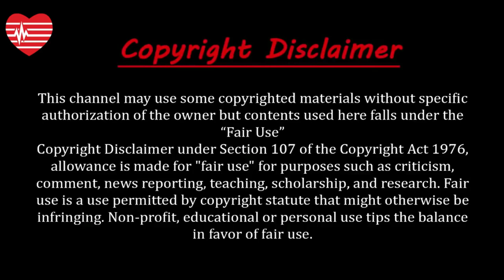অদ্ভুত গাড়ি চোর ও চুরি | Strange car thieves and theft | ধরা পড়ল গাড়ি চোর | Car Thief Caught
দুর্ধর্ষ চোর ও চুরি I Horrible thieves and theft I ভয়াবহ চোর এবং চুরি I Horrible thieves and thefts
মজাদার চোর ও চুরি | Funny thieves and theft | হাস্যকর চোর ও চুরি | The Funniest thieves and thefts
About this video:
সাড়া জাগানো বলিউড সিনেমা ‘ধুম’-এ অত্যন্ত বুদ্ধিদীপ্ত কিছু চোরের অমূল্য সব বস্তু চুরি করতে দেখা যায়। আর সে চোর ও চুরিগুলো হয়ে ওঠে কাহিনীর মূল আকর্ষণ। এমন চৌর্যবৃত্তি নিন্দিত না হয়ে হয়েছে দর্শকনন্দিত। ঠিক সিনেমার মতোই বাস্তবের এমনই কিছু অদ্ভুত ও ব্যতিক্রমধর্মী  গাড়ি চোর ও চুরি নিয়ে আজকের আয়োজন অদ্ভুদ গাড়ি চোর ও চুরি । বন্ধুরা এটি আমাদের চোর নিয়ে ৩সিরিজ ভিডিওর ৩য় ও শেষ পর্ব অদ্ভুদ গাড়ি চোর ও চুরি ।